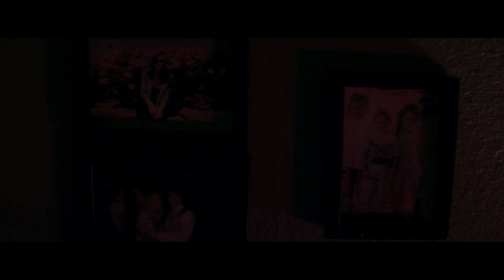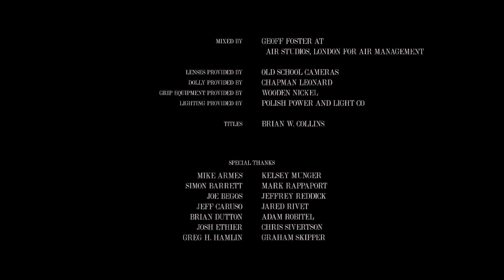A funeral isn't always the end | Deathly directed by Mike Williamson | TPN Suspense Edition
After the tragic death of his wife, a man is unsettled by chilling events in their house.

Directed by Mike Williamson

The People’s Network Showcase is proud to present a new edition, The Animation Edition! Be on the look out for new animated films from up-and-coming filmmakers.

El Rey Network founder and maverick filmmaker Robert Rodriguez had a vision to create a place where all creators’ work could be seen and celebrated on broadcast television.  The People’s Network Showcase is this place.  Filmmakers can submit their films to El Rey Network’s People’s Network